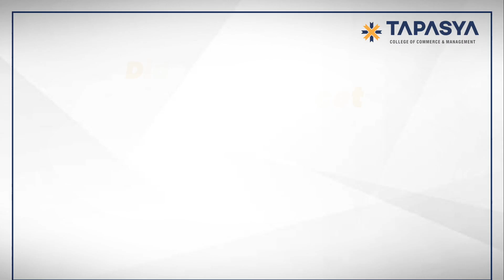Join Bs Computer Science 4 Yrs Program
The BEST program after Intermediate (+2) for IT Aspirants.